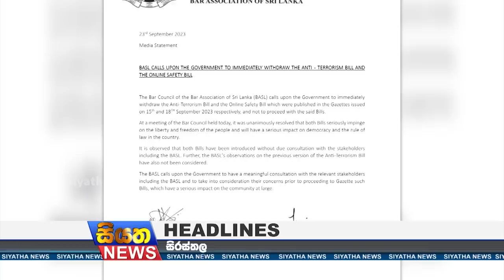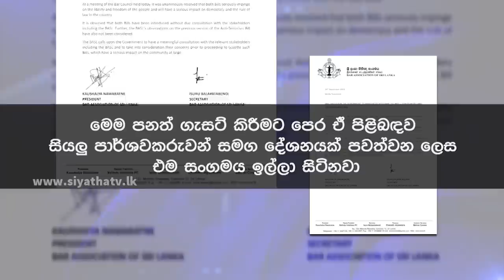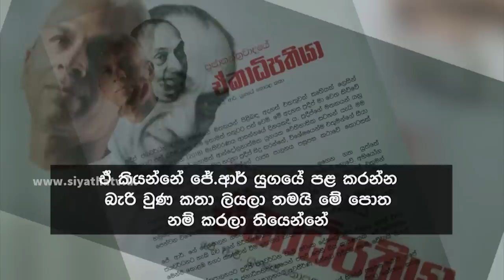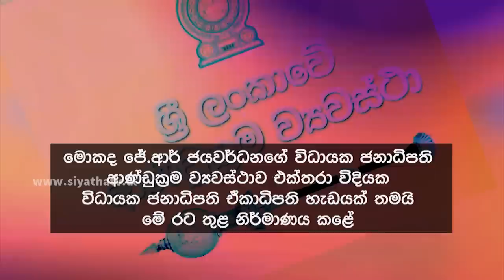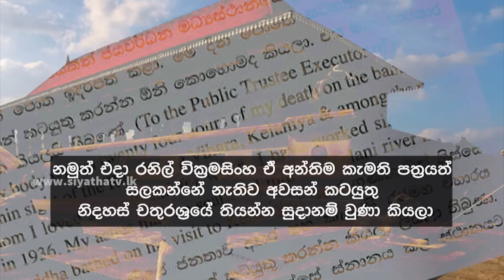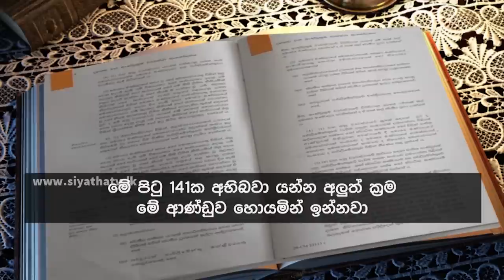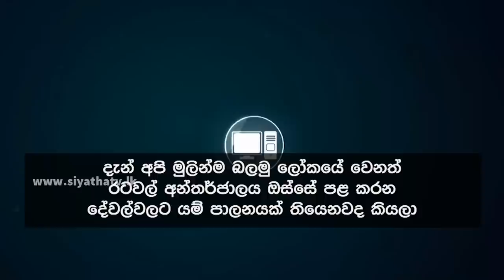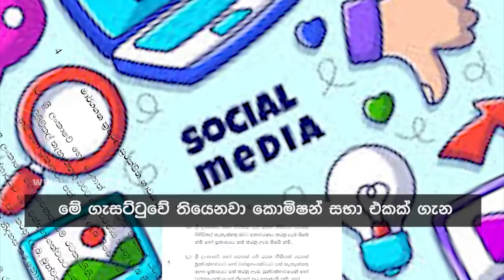Siyatha News | 6.00 AM | 25 - 09 - 2023